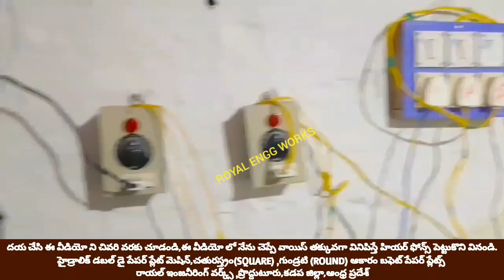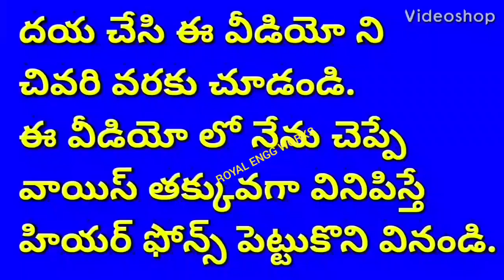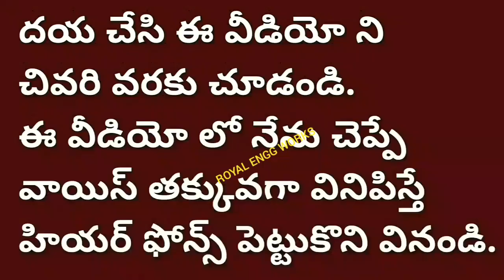2021 Hydraulic types of Paper plate making machine & Raw materials price in andhra pradesh proddatur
2021 Hydraulic types of Paper plate making machine & Raw materials price in andhra pradesh proddatur

For
PRODDATUR
YSR (KADAPA) DISTRICT
ANDHRA PRADESH
INDIA

2020 SMALL SCALE INDUSTRIES/INDUSTRY BUSINESS/FACTORY/COMPANY/IDEAS/PLAN/DETAILS/INFORMATION IN TELUGU,

Paper plate making machine small scale industries machinery 2021,
Hydraulic paper plate making machine small scale industries machinery 2021,
Semi Automatic Paper plate making machine small scale industries machineey 2021,
Fully Automatic and Automatic Buffet wrinkle Paper Dona plate making machine small scale industries machinery,
Automatic Buffet wrinkle silver Paper Dona plate making machine small scale industries machineey 2021,
Paper cup making machine small scale industries machinery 2021,
Fully Automatic paper cup making machine small scale industries 2021,
Paper plate sheet paper plates sheet paper plates sheets small scale industries 2021,
Paper plate Raw material, paper plates Raw material, paper plates Raw materials, small scale industries 2021,
Small scale machinery for paper products 2021,